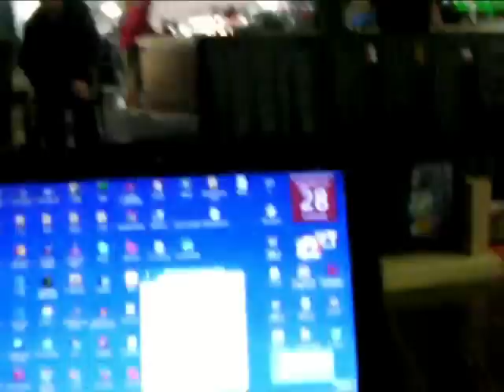Early Morning Yesterday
It was an early morning yesterday and I washed before the Dream Team.  Mr Boyce, good job I left early, the on slip at Junction 28 was closed.  Newport back roads, we met again.  I Subwayed, Chicken breast.  Bar Zero and no mayorships.